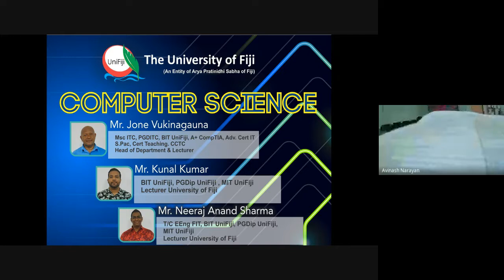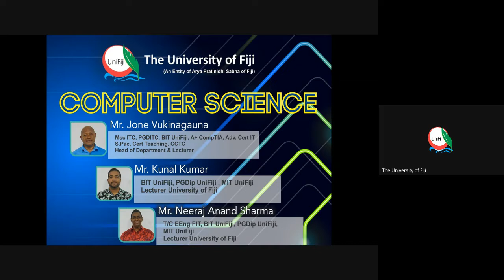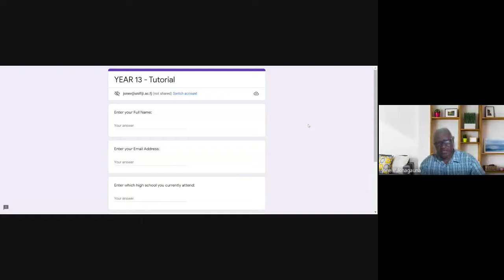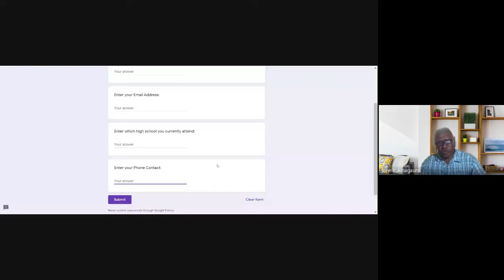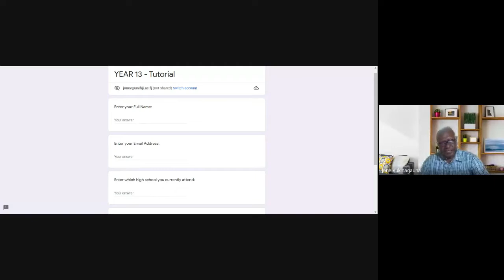COMPUTER SCIENCE Revision Tutorial for Year 13 by School of Science and Technology, UniFiji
We promote Science, Engineering and Technology for learners. Free on-line revision tutorials conducted by UniFiji Experts for all Year 13 students. All the courses for semester 1, 2022 will be offered fully online due to the current Covid-19 situation.  Apply now